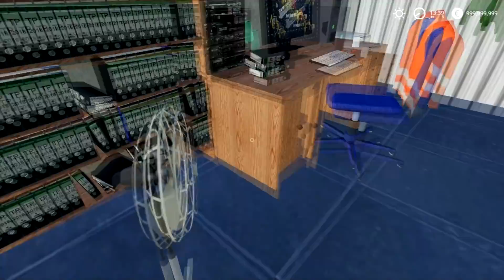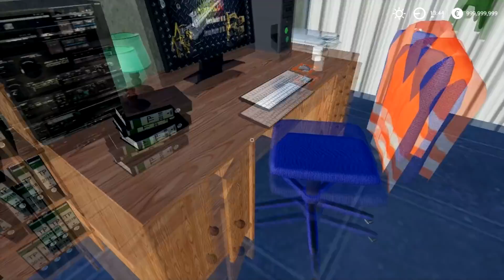FS19 TP ( chargement et transport de concassé ) Map la Digue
● OUVRE MOI ●
Je fais des vidéos Minecraft ou je construit du moderne, le tout pour créer une ville!

►Mon snapchat: Mr.Craftyt

-Accéder au serveur City Sky
-Débloque le téléchargement ville moderne S2/3
-Accède à des infos en VIP sur l'onglet communauté de ma chaîne
-Badges perso sur les lives (projet)